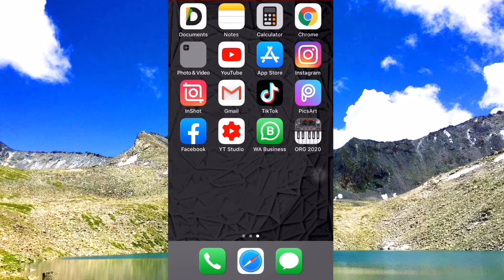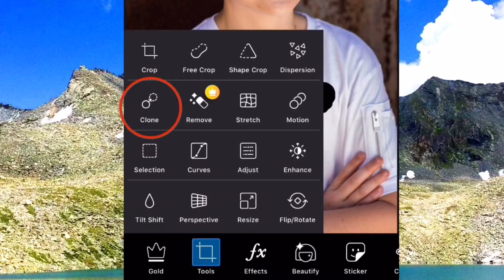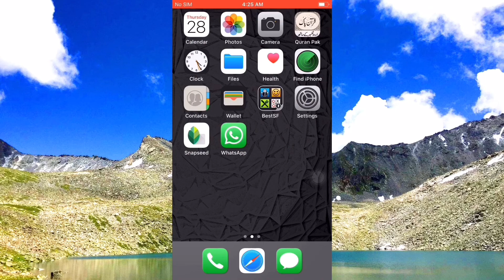How to Use Picsart Clone Tool for Photo Editing? Urdu Hindi | Photo Editing kaise kare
PicsArt se Photo Editing Kaise Kare | Urdu Hindi - How to Edit Photos By PicsArt App